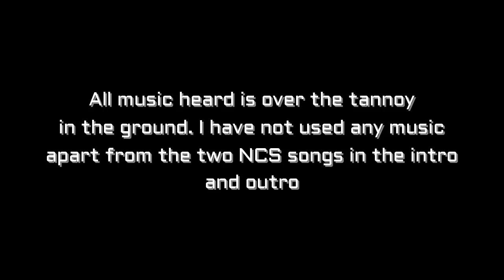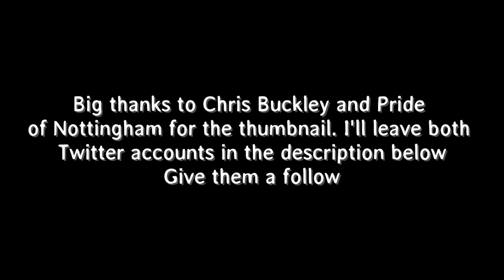Notts County vs Swansea City vlog - Brilliance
Vlog of Notts County vs Swansea City from Meadow Lane

Notts - Collin, Hunt, Brisley, Duffy, Dickinson, Hawkridge, Hewitt, Husin, Grant, Stead, Ameobi
Subs - Pindroch, Jones, Smith, Walker, Noble, Forte, Alessandra

Swansea - Nordfeldt, van der Hoorn, Mawson, Bartley, Narsingh, Fer, Carroll, Sanches, Roberts, Bony, Abraham
Subs - Mulder, Rangel, Ki Sung-yeung, Clucas, Routledge, McBurnie, J.Ayew